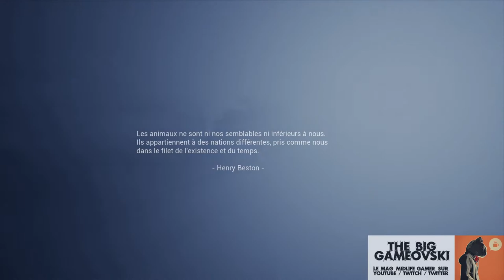Away - The Survival Series... TBG1074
Commencer un stream à poil ce n'est pas évident.

Surtout lorsque celui-ci concerne un jeu sérieux.

Oui, Away c'est un serious game, un de ces jeux à vocation plus ou moins directement éducative. Qui causera ici du très connu phalanger volant (mode cynisme OFF). Et puis avouons le : depuis ma review sur Scampr ) vous aimez voir me balader dans les jeux avec ma longue queue. Oui je serai donc encore un marsupial dans Away, mais pas n'importe lequel...

Et tous cas je veux mon achievement : "streamer un serious game", c'est fait !!! \o/